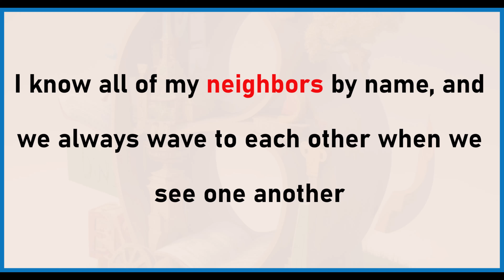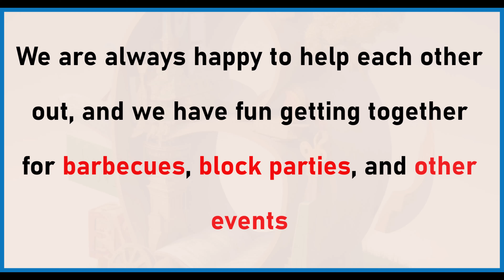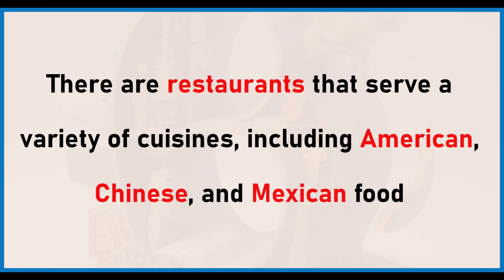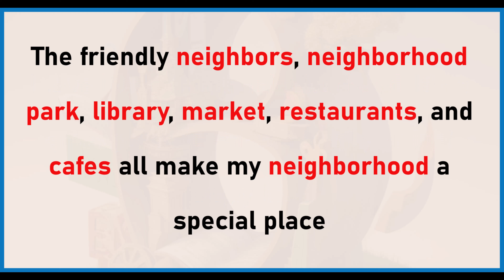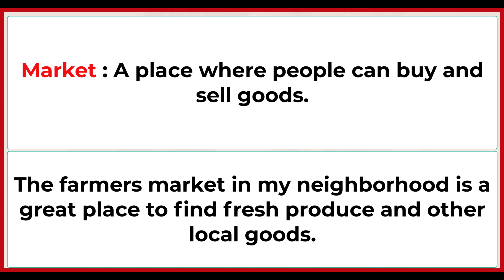My Neighborhood | Master English Speaking | Beginner Level 1⭐ | Listen and Practice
In this video, I'm going to talk about my neighborhood. I love living here, and I think it's a great place to raise a family or just enjoy life. One of the things that makes my neighborhood so special is the friendly neighbors. We all know each other and look out for each other.